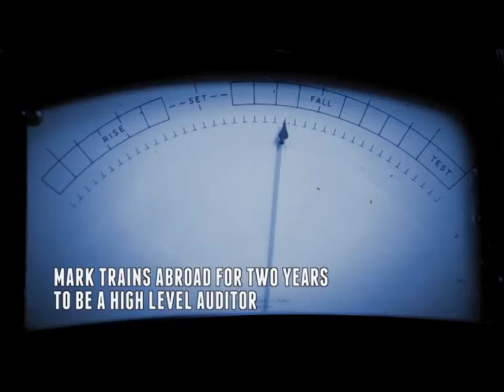The Hole - January 2000